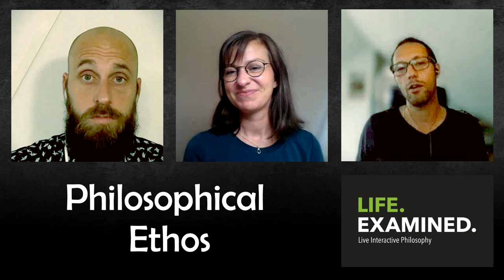What Would Life.Examined. Do with $100 Million? A Thought Experiment | Skype Sessions, Ep. 001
For this Skype Session we think and discuss our way through a thought experiment based on this question: "What would Life.Examined. do with $100 million?" In wrestling with this thought experiment we touch upon numerous important philosophical themes as together we articulate in greater depth our vision for the future of Life.Examined.

and feel free to join us at a live interactive event in Gothenburg, Sweden.

Life.Examined. is a vibrant organization centered on the vision of a world in which philosophy and philosophical practice have an invaluable role to play within our societies and daily lives. The roots of Life.Examined. extend back to the spring of 2017 in which the dream of a few philosophically-minded friends to see philosophy venture beyond the walls of academia and into the hearts and minds of the broader public resulted in the inauguration of what would become a staple of Life.Examined., namely the Socratic Panel Discussion series. Moderated by philosophical practitioner Miriam van der Valk along with a panel consisting of philosophers Joshua Bronson, Matthew T. Nowachek, and Christoffer Lindgren that is often joined by various guests, this series is filled with the excitement of live interactive philosophy that unfolds through an organic and engaging dialogue between panel and public. It is an exercise in philosophy that has proven time and again to be an edifying and entertaining search for truth and clarity. Since its humble beginnings in 2017, Life.Examined. has expanded its vision more broadly into other mediums in addition to its Socratic Panel Discussions such as interactive lectures, workshops as well as events geared towards businesses and organizations.

Although Life.Examined. currently runs its operations out of Gothenburg, Sweden with many of its events held at the Gothenburg Literature House, the organization has also been looking to carry its vision to other cities within Sweden, other countries within Europe, and even other international destinations.

The great philosopher Socrates famously noted that “The unexamined life is not worth living.” In response to this challenging statement, we at Life.Examined. have taken upon ourselves the daunting, yet beautiful task of not only living life, but also of examining it. This task, however, is one that we cannot carry out on our own. As such, our vision now falls to you: Will you join us as a crucial voice in this important dialogue? This is our vision. This is our philosophy. This is Life.Examined.